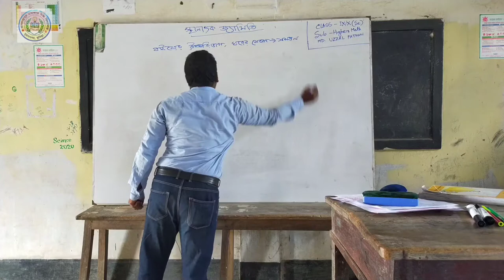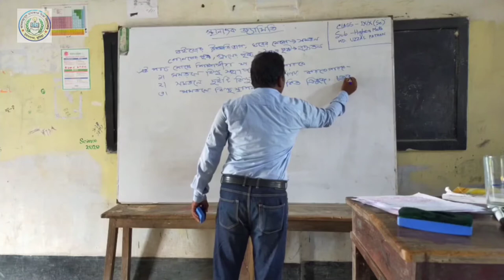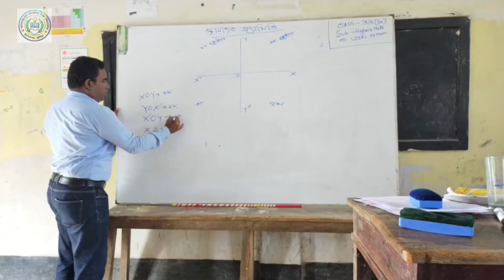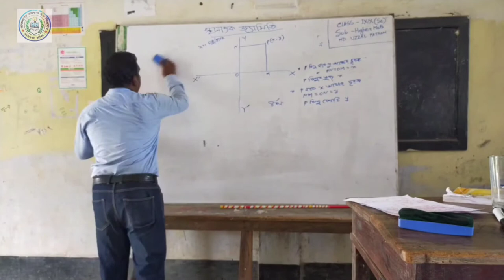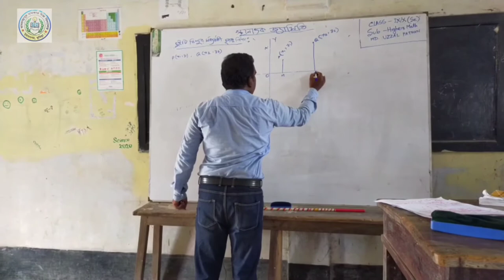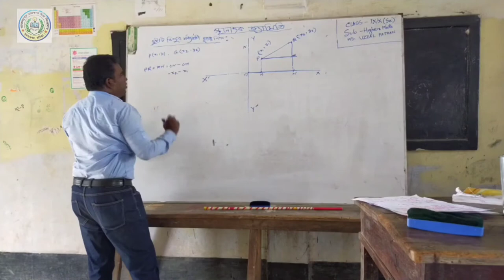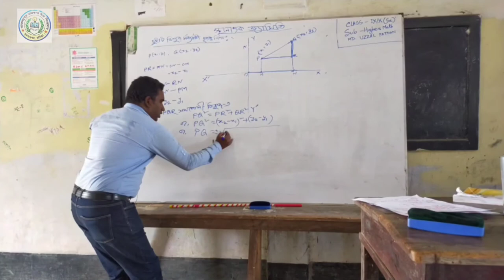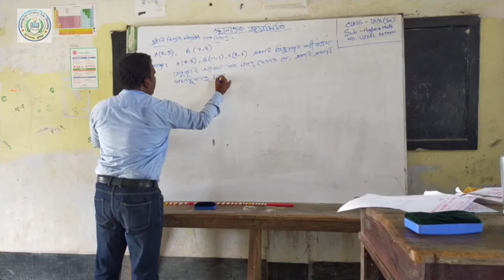Higher Math|Coordinate Geometry|Chapter -11|Class- 9/10|Ujjal Pathan|Ramchandrapur R.K high school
Higher Math, Coordinate Geometry, Chapter -11,Ujjal Pathan,Ramchandrapur R.K high school.